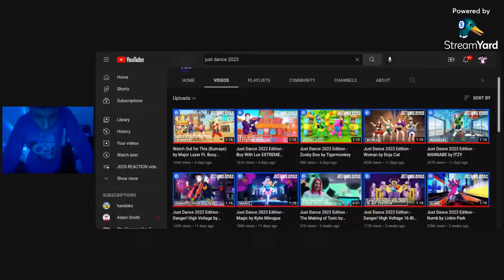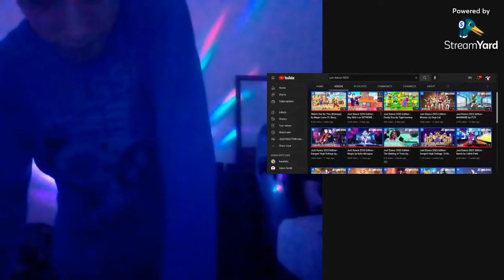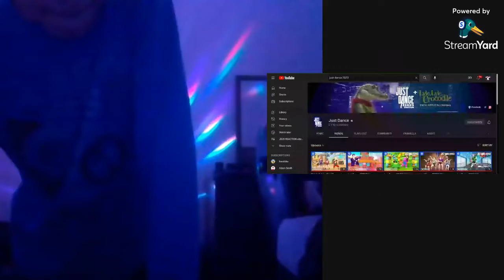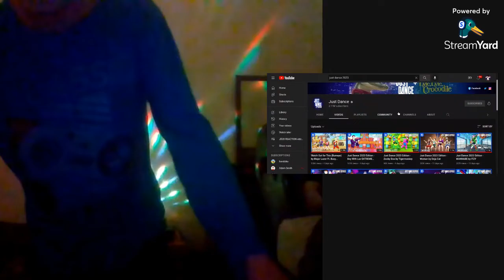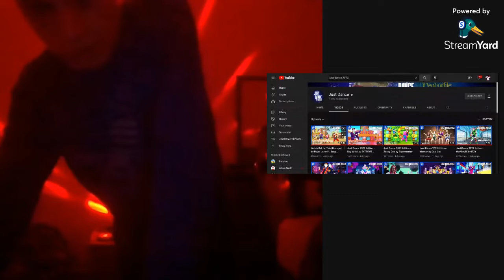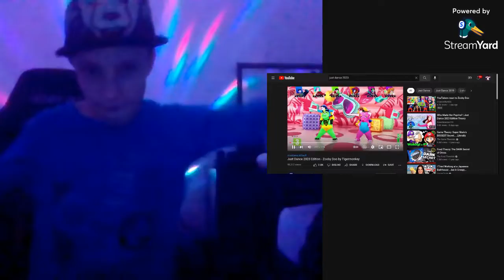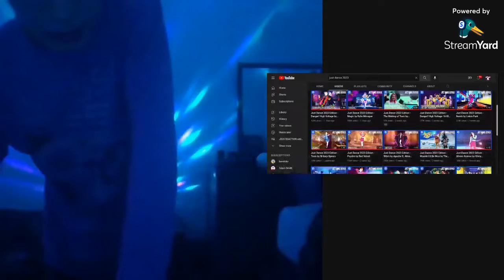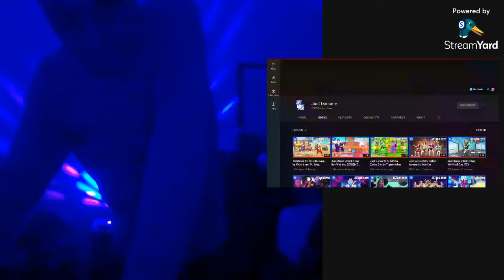Doing First Attempts Of Just Dance 2023 Songs #3